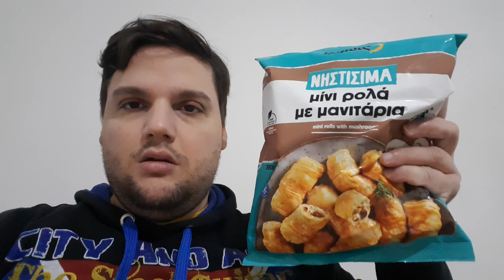I BOUGHT MINI ROLLS WITH MUSHROOMS GIVEAWAY PLAYSTATION NETWORK CARD # FOOD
WHEN I REACH 100 FOLLOWERS  ON YOUTUBE OR TWITCH I WILL GIVE AWAY A  PLAYSTATION NETWORK CARD . I WILL ANNOUNCE THE WINNER ON TWITTER AND I WILL  SEND THE GIFT VIA TWITTER  MESSAGE.TO ENTER IN THE COMPETITION SUBSCRIBE TO MY YOUTUBE CHANNEL AND FOLLOW MY TWITCH CHANNEL AND TWITTER,LIKE,COMMENT AND SHARE MY VIDEOS